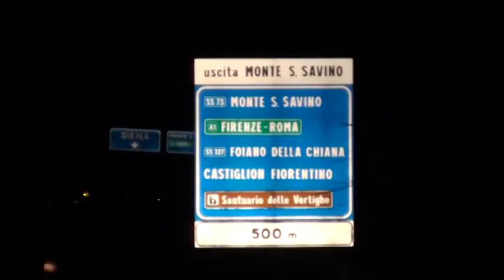Terza overdose nell'Aretino, Becattini(SerT): "allarme da molti mesi"